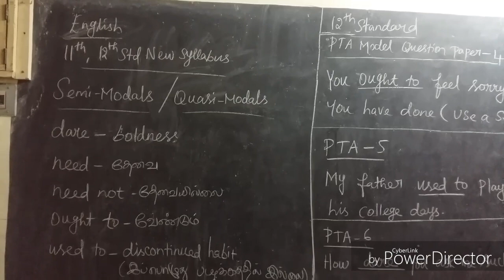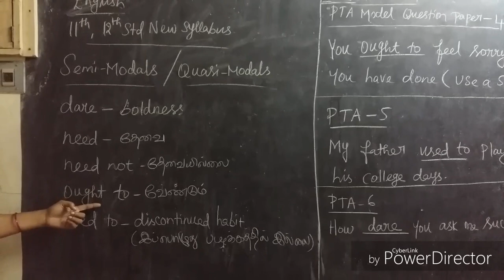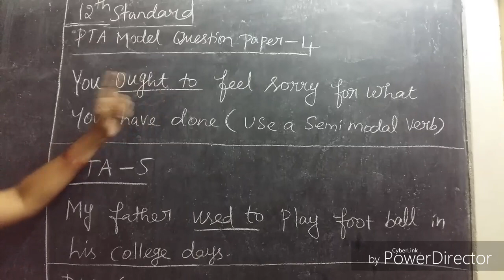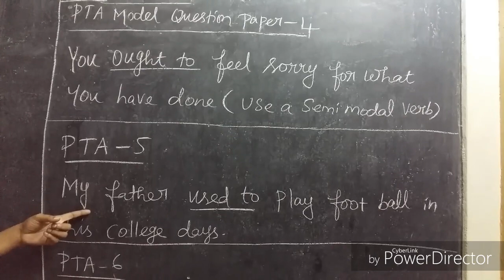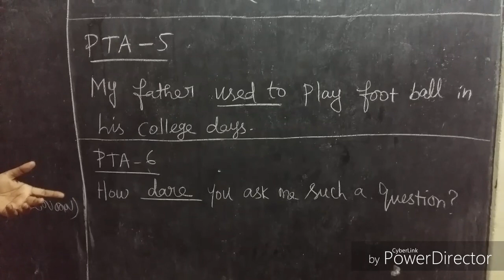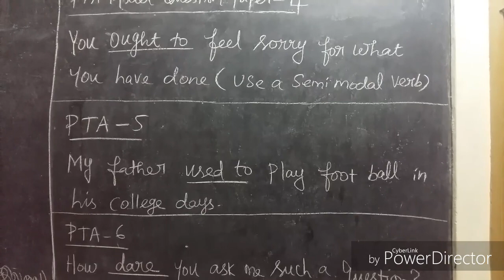English grammar-video2-semi modals